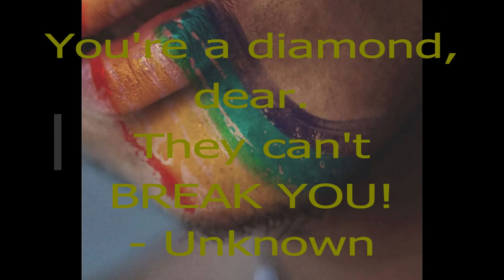[Let's Motivate] By Unknown - Diamond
# 3 out of 10: We love this picture & it has a strong meaning. Hang in there.